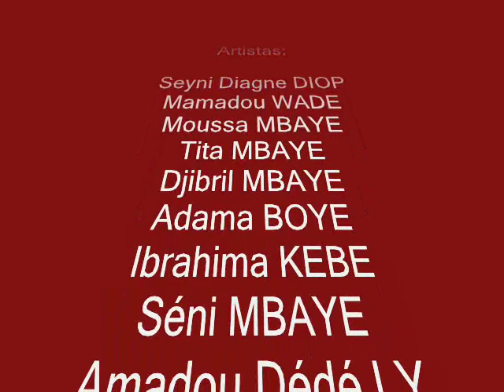Exposición Pintores de Senegal